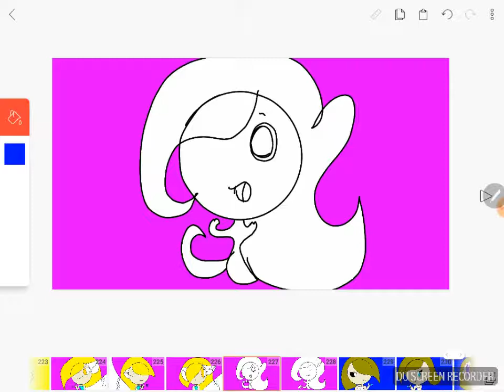Joint calamtirt (meme)